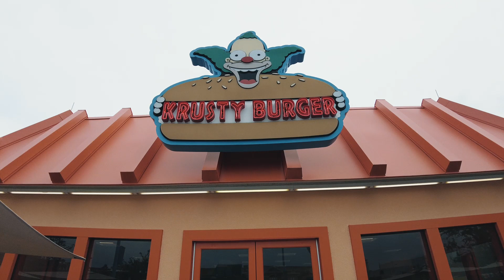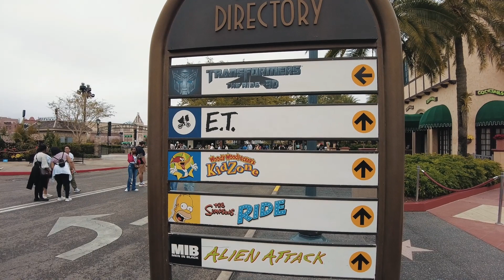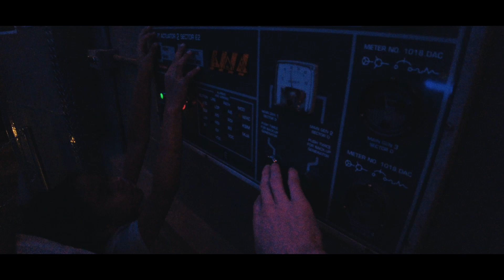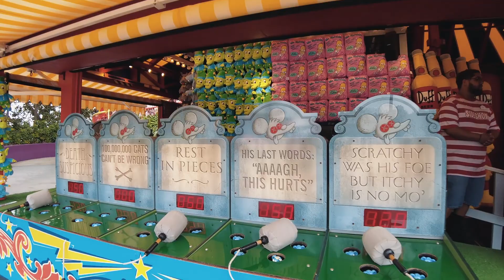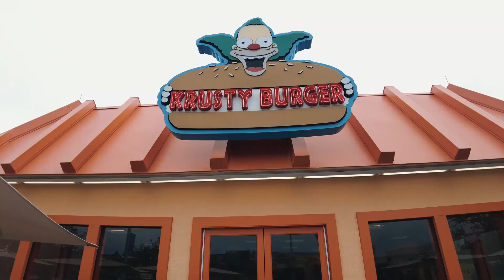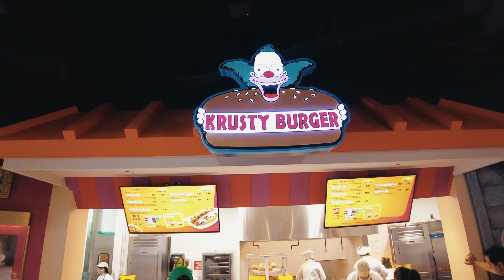⭐️ORLANDO STUDIOS⭐️ Así es la ciudad de LOS SIMPSONS - SPRINGFIELD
Universal Studios Florida es un parque temático localizado en Orlando, Florida, Estados Unidos, que forma parte del complejo Universal Orlando Resort. Inaugurado el 7 de junio de 1990, la temática del parque es la industria del entretenimiento, en particular de las películas y la televisión.
En mayo del 2008 se inauguró “The Simpsons Ride” dentro de Universal Studios, tiempo mas tarde se amplió la oferta de entretenimiento y gastronomía en Springfield.